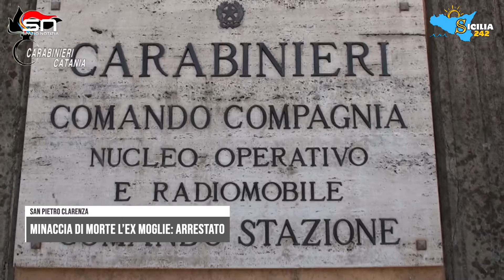San Pietro Clarenza, litiga con l'ex moglie e le rompe la porta di casa: 50enne finisce in manette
San Pietro Clarenza, litiga con l'ex moglie e le rompe la porta di casa minacciandola: 50enne finisce in manette